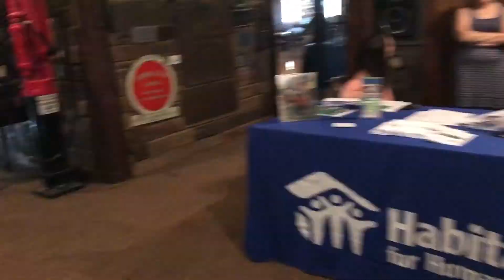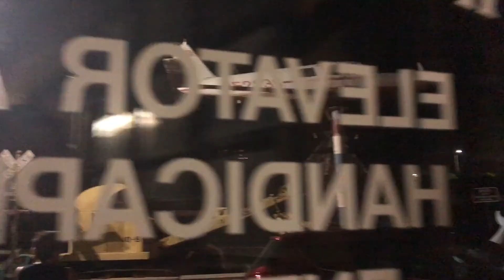A Bonding Experience at The Wherehouse?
A card trick, a straightjacket, and a fascinating venue. Comedy ensues.